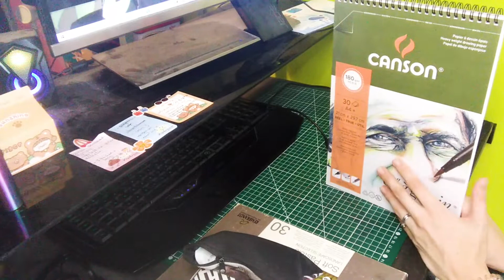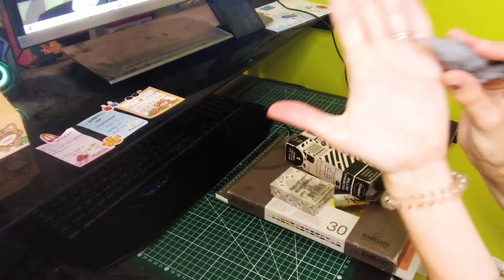THE MATERIAL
The materials you'll need to follow my courses =)

REDISCOVER YOUR CREATIVITY POWER !

Here we will explore and rediscover our creative potential! Approach the basics of drawing from a whole new angle! 😲
You already have it all inside you, so whatever your level... Take the plunge!

What you will learn :

- the basics of drawing 🎨
- unlock your creativity ✨
- perspective, shapes and volumes 👌
- no more fear of the blank page! 🤸‍♀️

- Are you afraid of the blank page?
- Are you looking for a new way to learn to draw?
- Do you want to rediscover your creativity?
- Put your intuition before your mind?

Then this class is for you! 😎

Who is this class for?

- All levels! From the beginner to the most experienced, let us guide you!

- A video is dedicated to the material! You will need a sheet of Canson paper (or a notebook), charcoal, a breadcrumb eraser, some dry pastels and color sheets.

Overcome your blocks, reveal your creativity and learn the basics of drawing

- More than 12 exercises 😎

- 12 completed projects for your creativity artbook 😲

- Step-by-step videos 😍

- Process videos 🎨

- Self-confidence boost & overcoming your limits guaranteed!

- Share your projects with me!